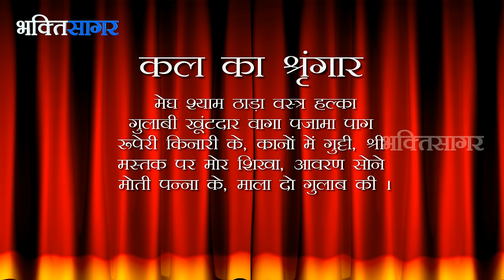Aaj Ka Darshan Falgun Krishna Trodashi 7th March 2016